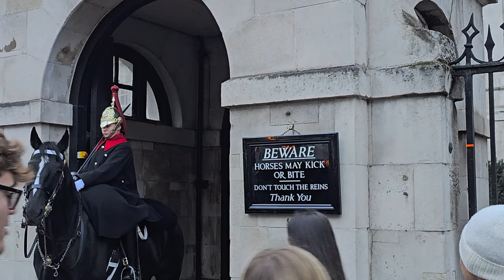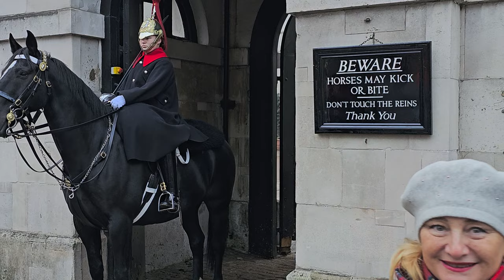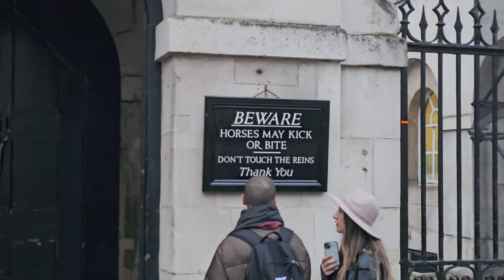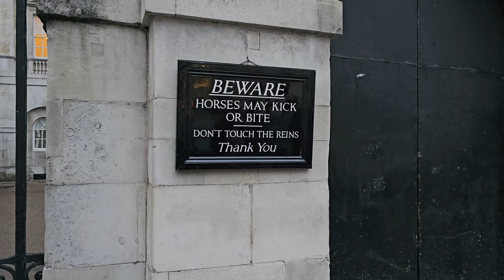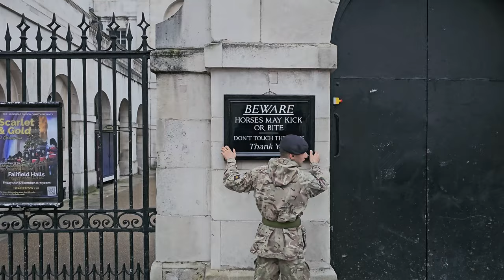Horse Guards REOPENS! The King's Guards and Horses are back - and so are the tourists!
Horse Guards REOPENS! The King's Guards and Horses are back - and so are the tourists! 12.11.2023.